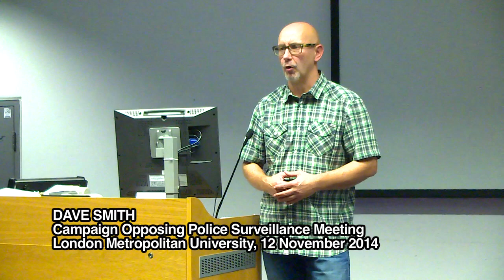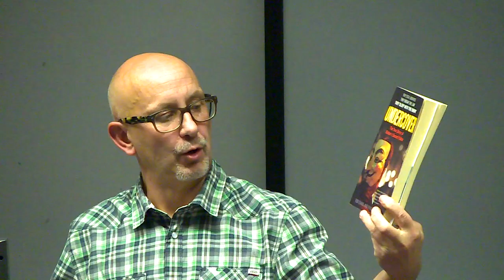Dave Smith speaking at Campaign Opposing Police Surveillance (COPS) meeting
Dave Smith, secretary of the Blacklist Support Group, speaking at the Campaign Opposing Police Surveillance (COPS) meeting at London Metropolitan University on 12th November 2014.